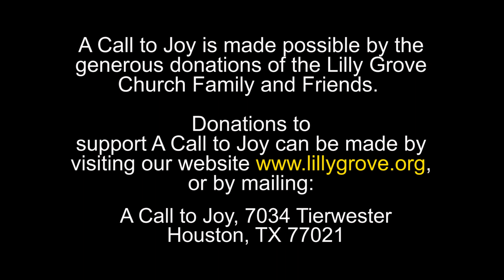The Riches of God's Grace Pt. 47 1/2